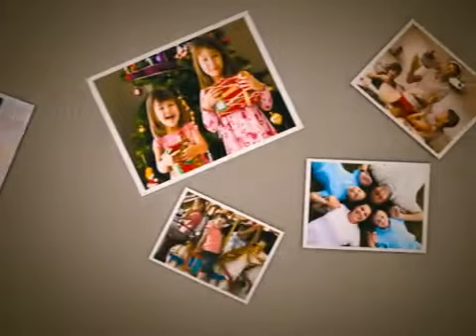Scrapbooking with the Sony Ericsson C901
Enjoy the creativity within you.
Create, save and share your memories by scrapbooking together with the Sony Ericsson C901.